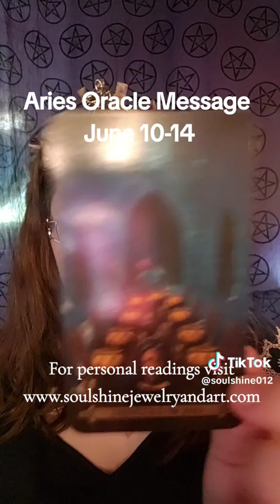Aries Oracle Message June 10-14